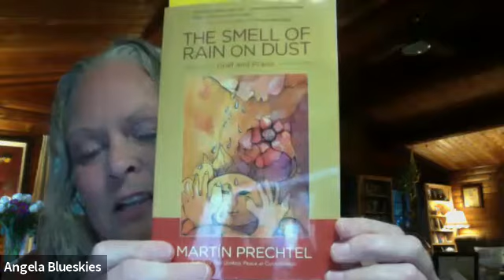7/22/19 Free Ancestral Healing Online Talk + Q&A with Angela Blueskies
Theme:  The Living & The Dead ~ the interconnected role between our departed loved ones and our expressed love and grief in ancestralization and Ancestral Lineage Healing

What is Ancestral Healing?

* Contacting your ancestors
* Connecting with ancestral guides
* Assisting the dead who are not at peace
* Initiating lineage repair work
* Transforming intergenerational pain and trauma
* Bringing ancestral blessings to yourself and your family

In this 60 minute-ish conversation, we explore the work of ancestral lineage healing and repair work, flowing with the questions and dialogue with those who joined the community call.  If you're curious to learn more, please visit: